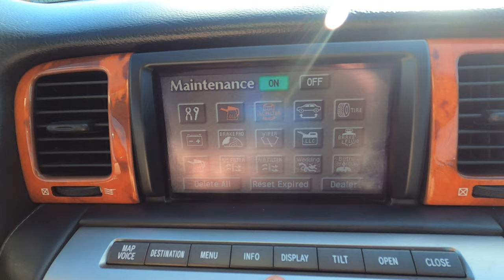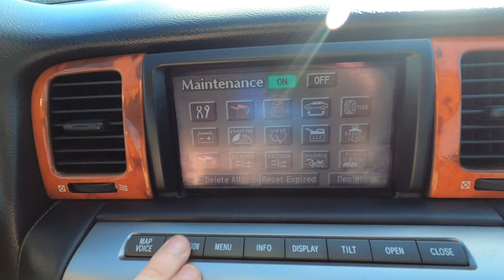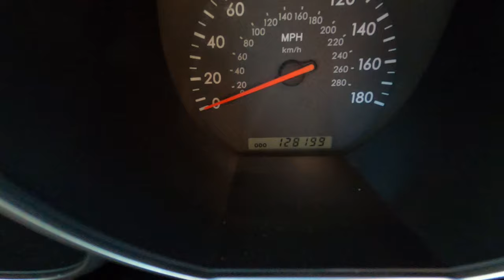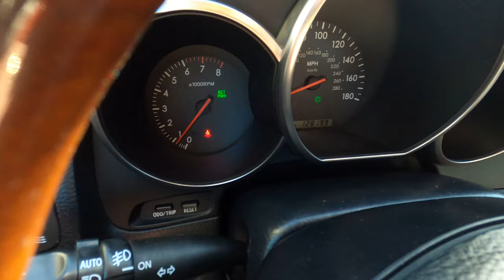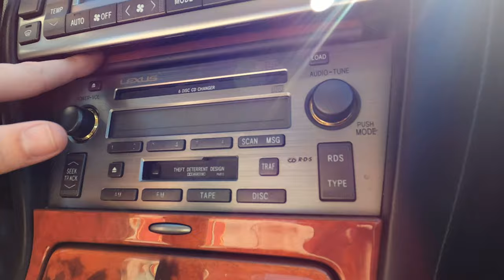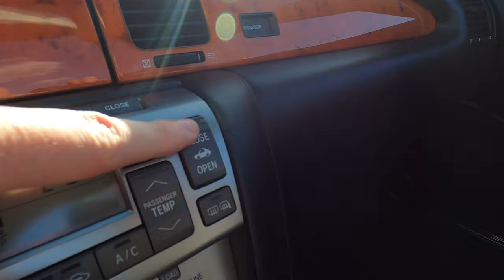CoupeVertible: 2002 Lexus SC430 Tour and Drive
Pretty interesting car if you ask me, the SC430 is a mix of reliability, V8 power, polarizing styling, and a retractible hard top to make this "Sports Coupe" actually a convertible. Lets check it out then go for a drive. Currently for sale here @carsandbids